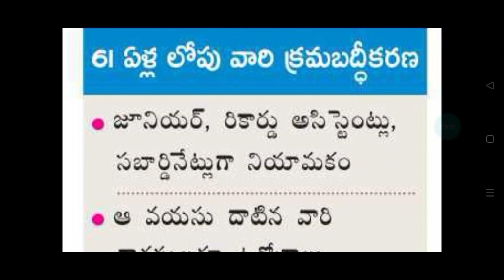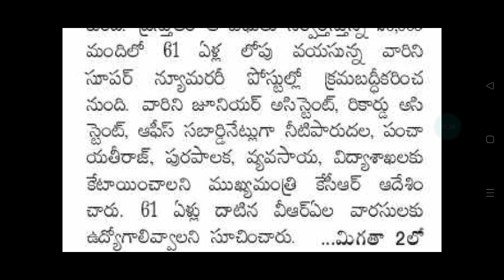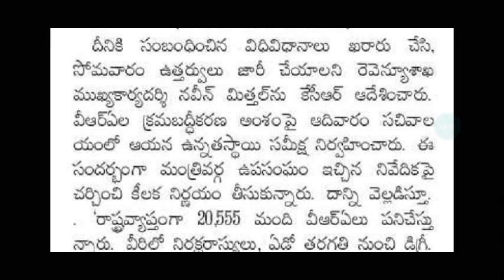తెలంగాణలో 20,555 మంది VRA అభ్యర్థులని జూనియర్ అసిస్టెంట్ & రికార్డు అసిస్టెంట్ గా పోస్టింగ్